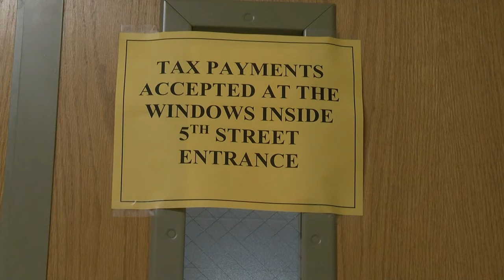Adams County property tax deadline